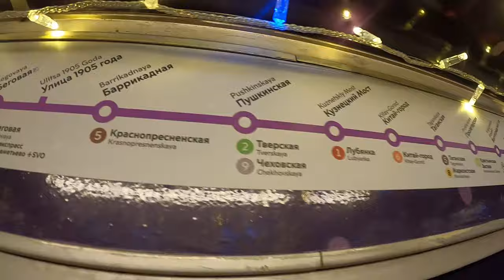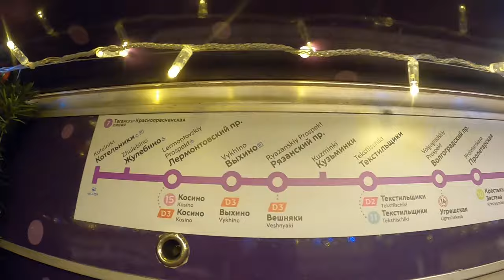Вся Таганско Краснопресенская линия На Новогоднем Поезде ЁЖ3РУ1 Планерная -Котельники // 25 Декабря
Сегодня прокатимся На Новогоднем Поезде ЁЖ3РУ1
00:00 Интро
00:02  Жду  Новогодний Поезд
00:30  Планерная
01:52  Сходненская
04:47  Тушинская
06:30 Спартак
09:15  Щукинская
12:05  Октябрьское Поле
15:25  Полежаевская
18:11 Беговая
20:25 Улица1985года
22:37  Баррикадная
25:08  Пушкинская
27:06  Кузнецкий мост
29:09   Китай Город
31:52  Таганская
34:22  Пролетарская
37:19  Волгоградский Проспект
43:00 Текстильщики
45:59  Кузьминки
49:31   Рязанский Проспект
53:23  Выхино
57:12  Лермонтовский Проспект
1:00:00   Жулебино
1:03:00 Котельники